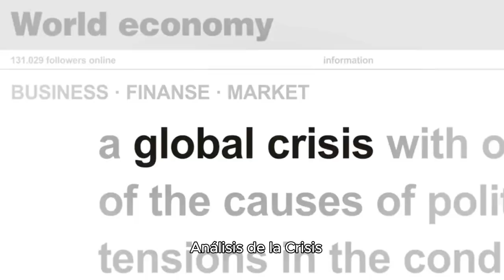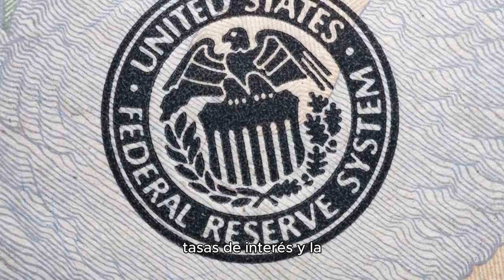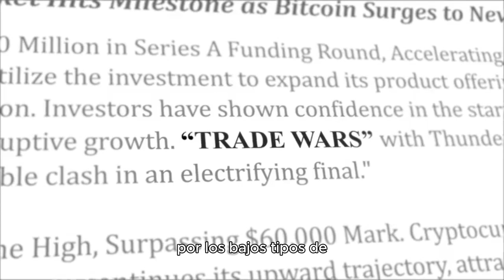¡Alerta Roja! La Crisis Financiera Global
¿Estamos al Borde del Abismo?Descripción: Los mercados se desploman, la tecnología tiembla y la geopolítica se agita. Descubre las causas detrás de la mayor crisis financiera desde 2008 y qué puedes hacer para proteger tus inversiones. ¡No te lo pierdas!